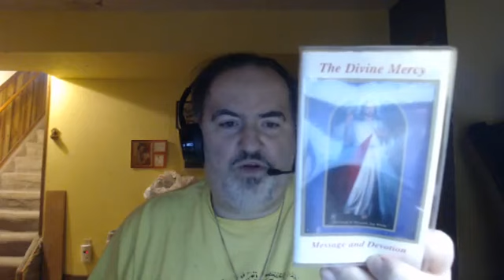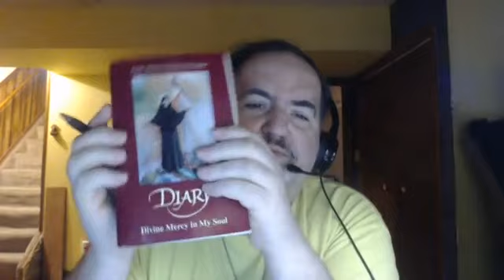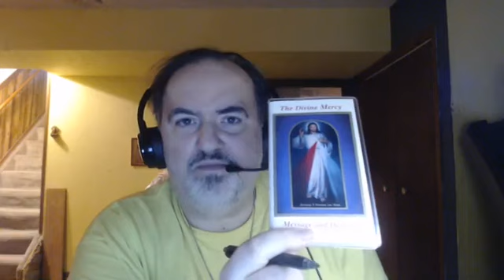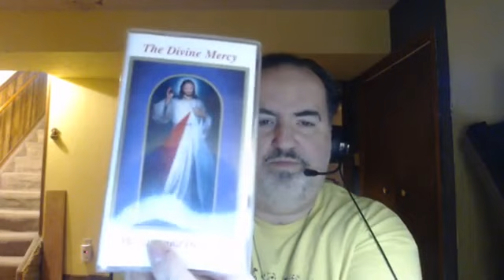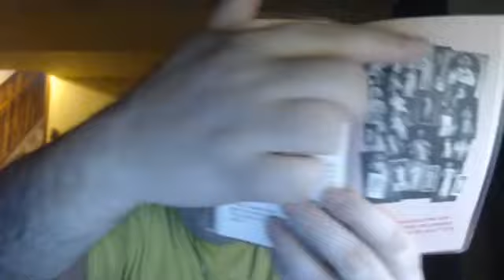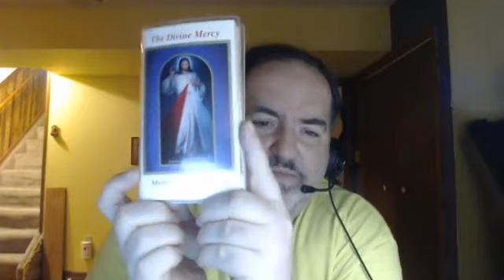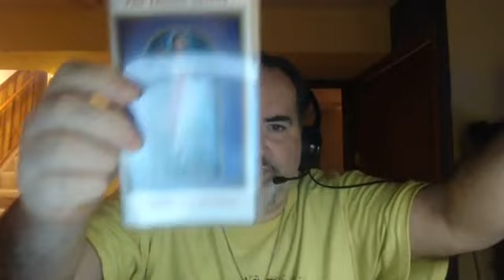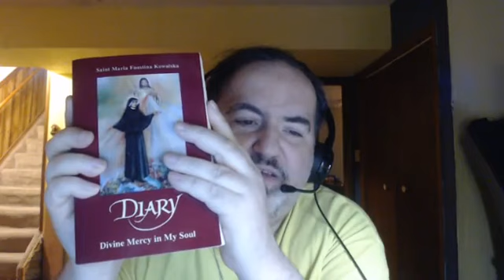The Divine Mercy Chaplet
Catholic Apologetics with RJ:

Today's topic is on the Divine Mercy Message and Devotion with Chaplet explained.  Also, this covers very important peripheral issues..